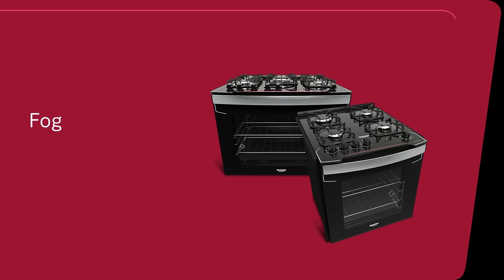Fogão Diplomata de Embutir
O Fogão de Embutir Diplomata é para quem quer um design moderno e sofisticado e uma experiência completa na hora de cozinhar. São diversas vantagens:

- É o maior forno da categoria, pensado para todos os tipos de receita.
- Grades de ferro fundido com 8 pontos de contato, sinônimo de robustez e total estabilidade das suas panelas

- Tripla chama no modelo de 5 queimadores para ainda mais velocidade de cocção

Pensou em qualidade alinhada à sofisticação, pensou no Fogão de Embutir Diplomata!

DAKO | Modo tecnologia [ON]